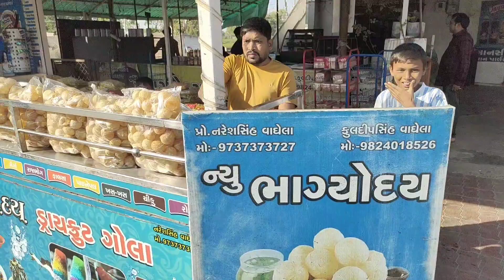ગરમાગરમ પાણીપુરી રગડો ગામ મગોડી